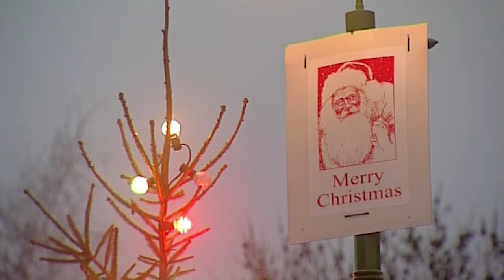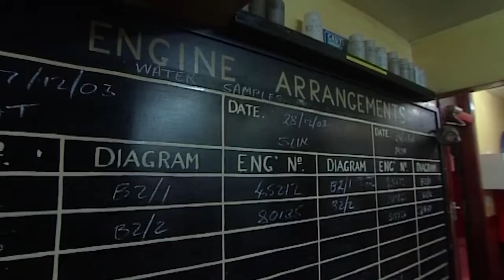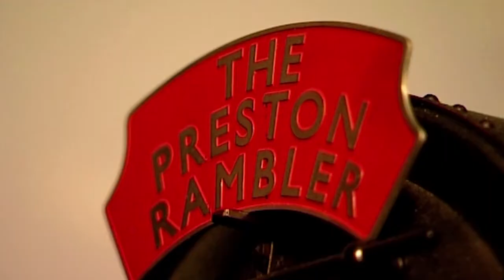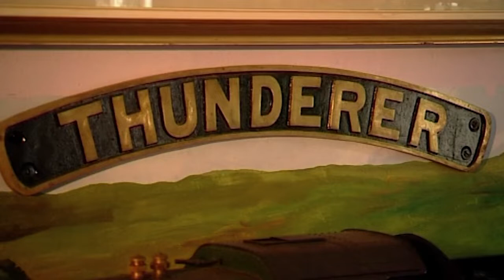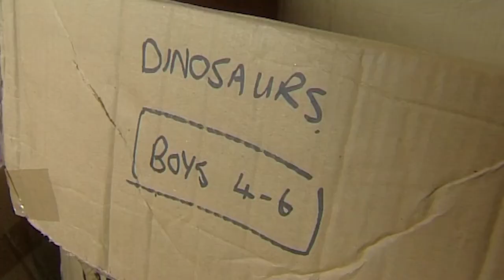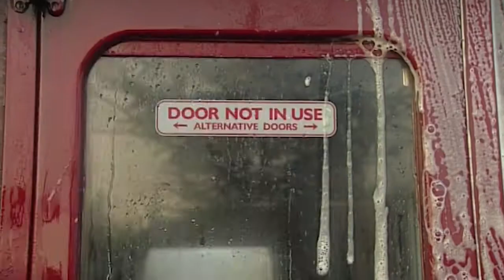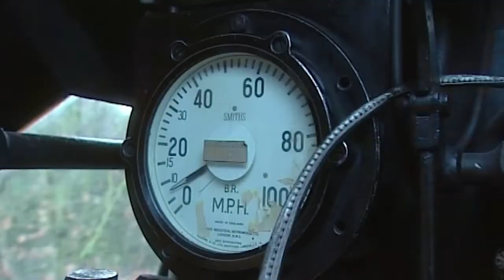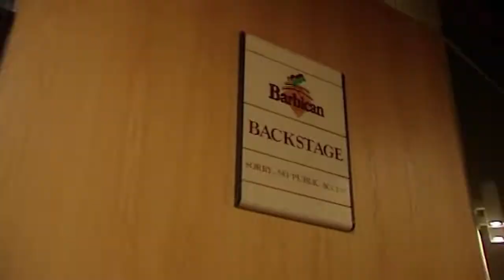Christmas On The North Yorkshire Moors Railway | Yorkshire Steam E5 | Our Stories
It's Christmas time on the North Yorkshire Moors Railway and even Santa's getting involved!

Following a year on the line with the staff and volunteers of the North Yorkshire Moors Railway which is not only the most popular British Heritage Railway but also one of the longest, as it stretches through 18 miles of beautiful scenery.

In this episode it's Christmas time on the North Yorkshire Moors Railway. We are introduced to the very popular Santa Specials where children get to meet Santa on a steam train rather than in a department store. The adults are able to enjoy a sumptuous feast on board the Christmas Diner, which is carried out with military precision to ensure that everyone receives their food at the same time.